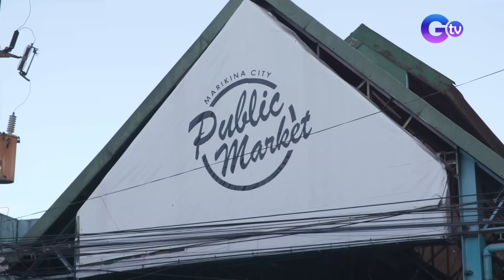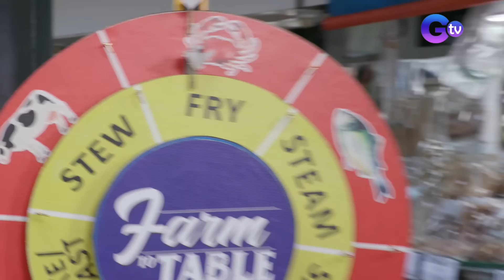Ashley Rivera challenges Chef JR Royol to cook Asian-Style Mixed Seafoods! | Farm To Table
Aired (July 28, 2024): The ‘Rapsa Roleta’ has spoken! Chef JR Royol has to impress Ashley Rivera with Asian-Style Mixed Seafood!